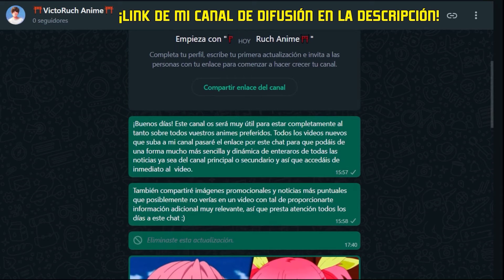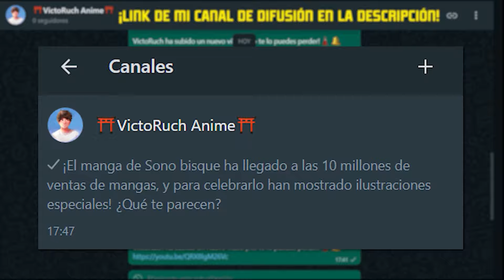🔶AYANOKYOUJI SE VUELVE LOCO Y ENSEÑA TODO SU POTENCIAL / CLASSROOM OF THE ELITE (Ep 2 Review)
🏮Mi CANAL DE DIFUSIÓN de WhatsApp (dedicado a noticias de anime)